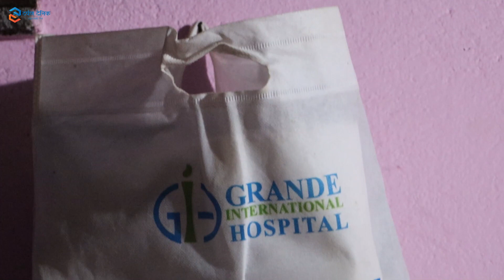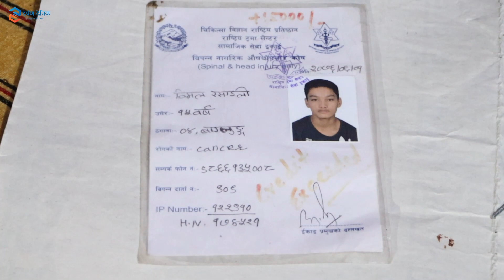डेढ बर्ष देखि थलिएका बिमललाई उनका बुबाले मारेर फाल्देउ भने, अहिले खाने, बस्ने उपचारको कुनै ठेगान छैन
बाग्लुङकी बाल कुमारीका एक्ला छोरा बिमल एक्कासी विरामी परे, काठमाडौं ल्याएर जाँच गर्दा थाहा भयो उनलाई क्यान्सर भएको रहेछ । डेढ बर्ष देखि बिमला ओछ्यानमा थलिएका छन । अव त बाँच्न कठिन भएको बताउदै बाल कुमारीले  छोराको खुट्टा बचाईदिन सबैलाई विन्ति गरेकी छन ।

सहयोग गर्न चाहनुहुन्छ भने :   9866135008

Darpandainik.com
Darpandainik Pvt. Ltd
Bagbazar-28, Kathmandu, Nepal

सुचना, समाचार तथा लेख रचनाबारे अन्य जानकारी आवशयक परेमा 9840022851 ।

सस्तो सुलभ  तथा  तपाईको  रोजाईको डकुमेन्ट्री निर्माण गर्न तथा अन्य विभिन्न कार्यक्रमको भिडयो तथा फोटो सम्बन्धिका सम्पूर्ण कार्य गर्न हामीलाई सम्पर्क  गर्न सक्नु हुन्छ  ।
मल्टिमिडिया निर्देशक : सन्दिप श्रेष्ठ -  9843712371
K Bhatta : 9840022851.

हाम्रो च्यानललाई सस्क्राइब गरेर, सुझाव, सल्लाह तथा प्रतिक्रिया दिन नभुल्नुहोला ।

Darpan Dainik is one of the best online news portal in Nepal which public the news related with Business, Politics, States, Sports, Agricultural, Entertainment, Corporate house, National and international , Information technology, Tourism, education, Health, Art, Photography etc. DarpanDainik is operated by the young, energetic, creative team and with more than 10 years experience in related field.

With the mission of being the paradigm in Nepal’s media fraternity "Darpan Dainik Pvt. Ltd.” a prominent media representative in the country. With people’s right to information as the primary objective, " and DarpanTV (Online TV) Under of Darpan Dainik Pvt. Ltd. was registered according to the law suit Government of Nepal. We will raise our continuous media role dedication towards socity and people.

Similarly, We are fully based on the digital media likewise social media, Google and different version of information exchang are term correlated with us and so on we are planning to publish news on plethora of topics, including but not limited to: Politics, Health, Economic, National, Corporate, Entertainment, Sports, Agriculture and information Technology. Hence, with our strength we will help to build up your branding and market accessibility.